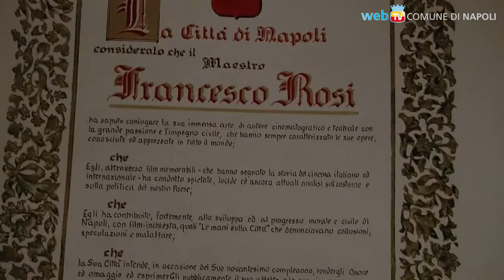Napoli festeggia i 90 anni di Francesco Rosi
Un impegno civile che ha segnato la storia del cinema mondiale: Francesco Rosi torna al San Carlo, accompagnato da Giuseppe Tornatore con cui ha scritto il libro "Io lo chiamo cinematografo", per l'applauso e gli auguri dei napoletani e per ricevere un'onorificenza del Comune di Napoli.